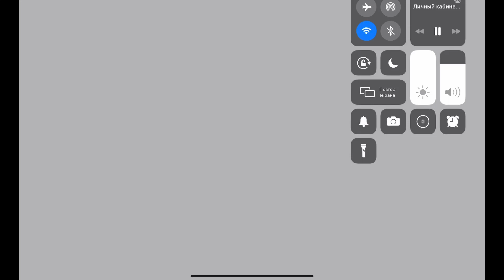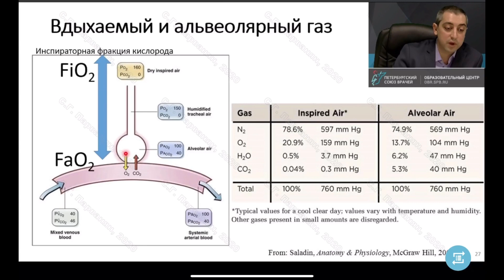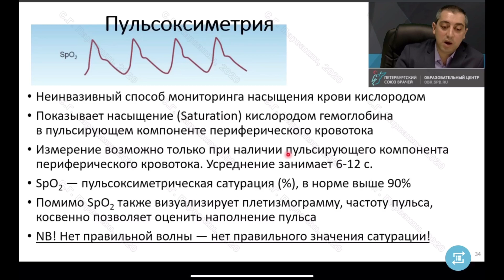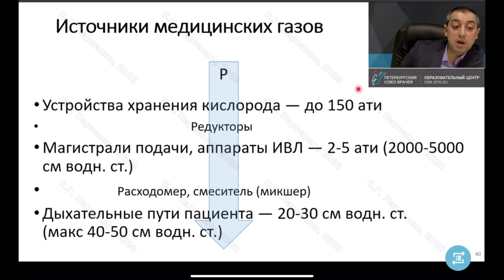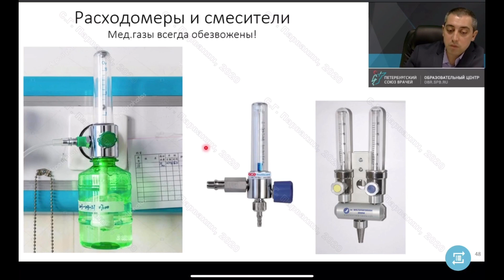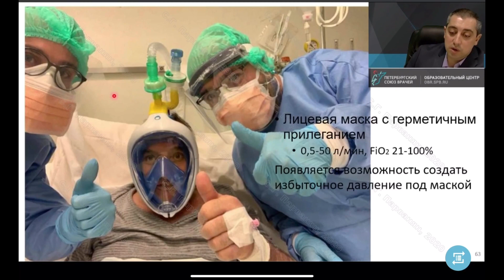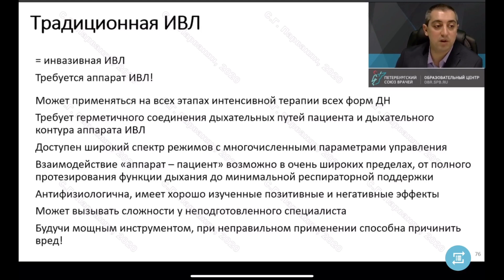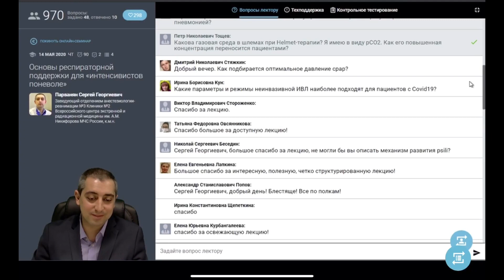Основы ИВЛ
«Основы респираторной поддержки для «интенсивистов поневоле»».
Лектор - Парванян Сергей Георгиевич.
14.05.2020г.